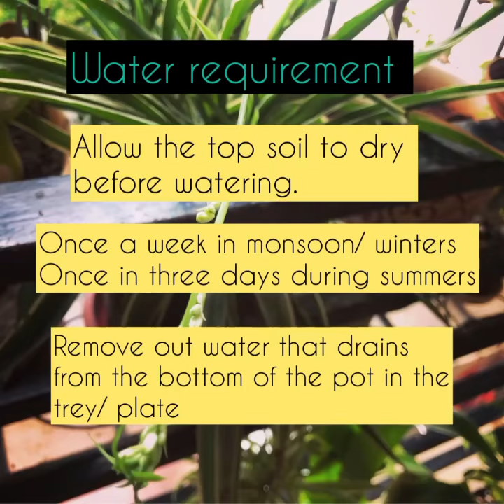Best 3 indoor plants - Part II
Here is my another video for all my new plant parents/ beginners.

I have shared part 1 few days back with set of 3 easy maintenance indoor plants. So now you can choose any from these 6 easy plants I recommend as per my experiences. Just follow the care tips as each plant need some basic care.

Happy Gardening 🍃